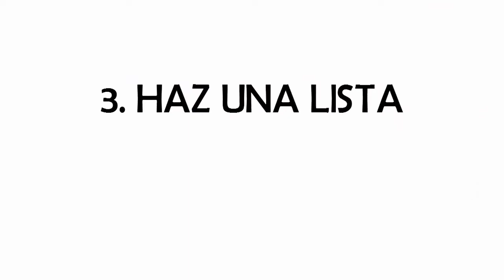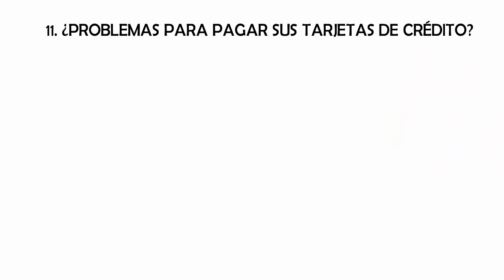Como ADMINISTRAR el DINERO en TIEMPO de CRISIS 2020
Hoy les enseño a como administrar el dinero en tiempo de crisis 💲, por ejemplo del virus que todos ya conocen.
👨‍💻 Les va muy bien conocer estos consejos y tips, para administrar su dinero en tiempo de crisis, por ejemplo les servirá administrar el dinero en casa o en el hogar, dinero personal, de un negocio, para la comida y por supuesto a como ahorrar en tiempos de crisis, entre otros.